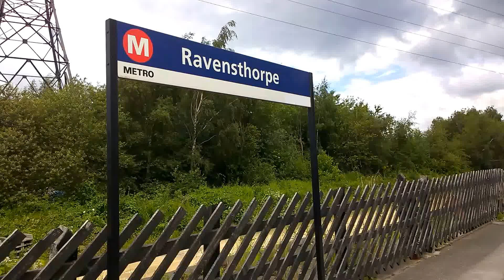Ravensthorpe Train Station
Train Service From Huddersfield To Leeds Calling At Ravensthorpe